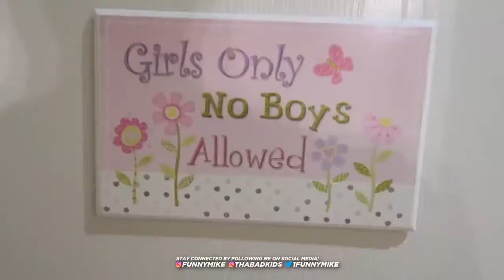MIRAH & KAM IS BANNED FROM MY HOUSE!!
I AM NOT FUNNYMIKE im just uploading these videos for new fans who didn’t get to watch them or for the memories for the OGs